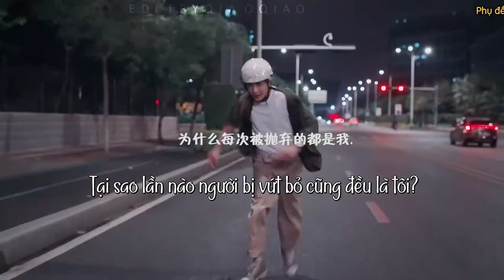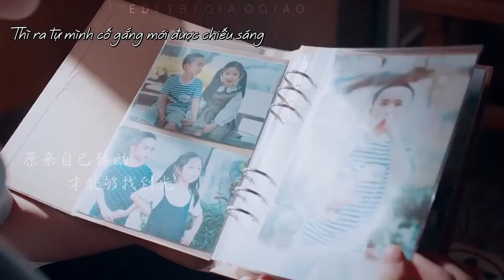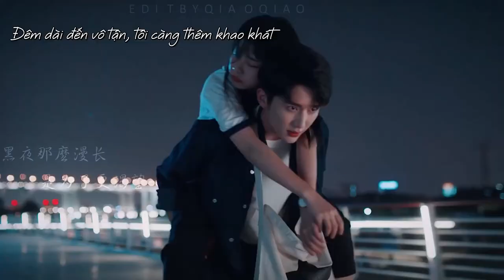FMV Hạ Tử Thu - BGM: "Ánh sáng" - Lưu Tích Quân/FMV 贺子秋 He Ziqiu - BGM: 光 Light - 刘惜君 Sara Liu Xijun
“Cảm ơn biết mấy đớn đau khi ấy, giờ qua rồi lại kết trái đơm hoa
Trưởng thành, là như vậy đó.”

Cảm ơn Hạ Tử Thu, mong rằng 2021 của chúng ta sẽ tràn ngập dịu dàng.

Vietsub bởi Aiyo, Trương Tân Thành cũng khá đấy chứ

Cre: on the video